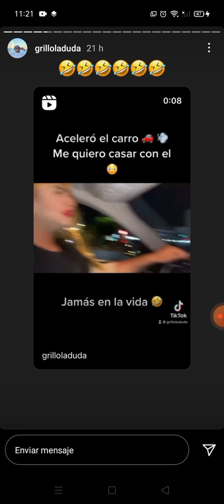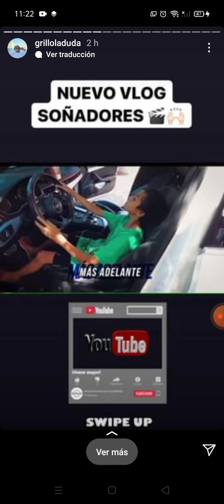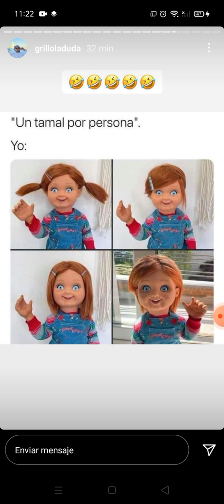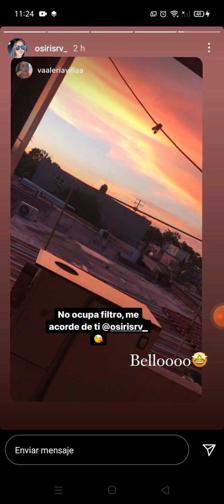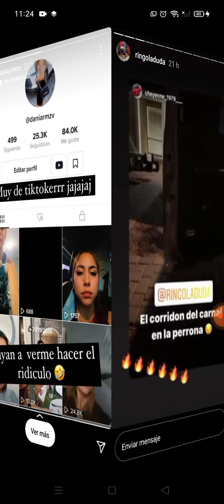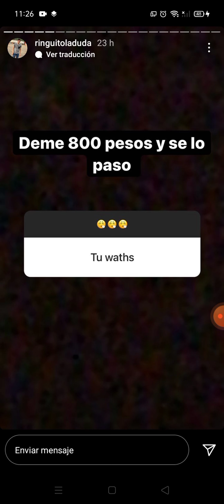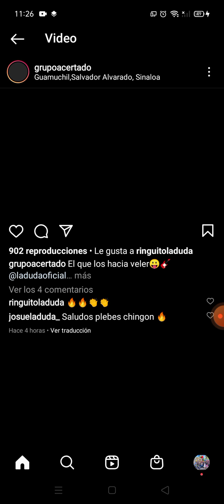LOS SOÑADORES VAN DE PASEO A CULIACÁN & NUEVO VIDEO POR EL CANAL DE GRILLO & WOODY! ☘️💯😎✨